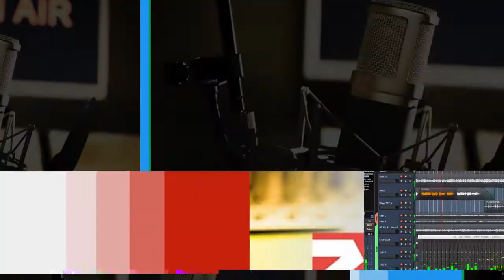Efrîn... Şerûpevçûn di navbera Girûpên Çekdar de rû dan û hejmarek sivîl birînadar ketin